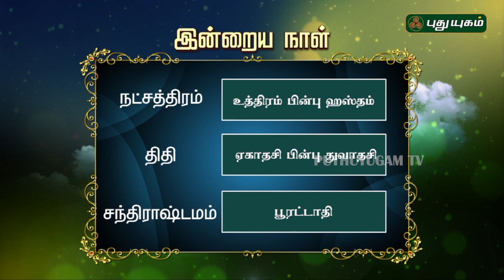இன்றைய ராசிபலன் | Daily RasiPalan | 15/05/2019 | Puthuyugam TV